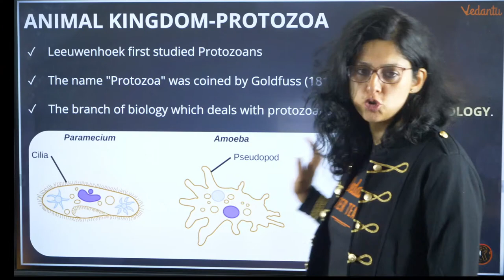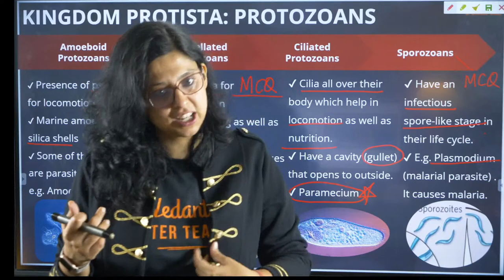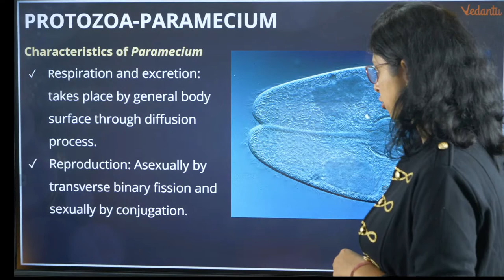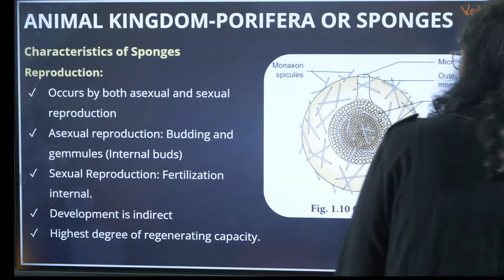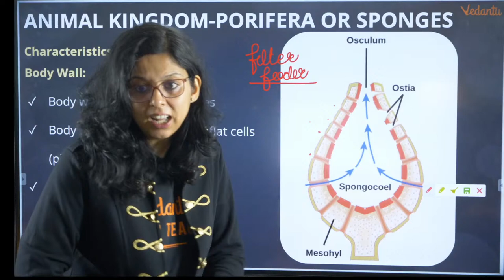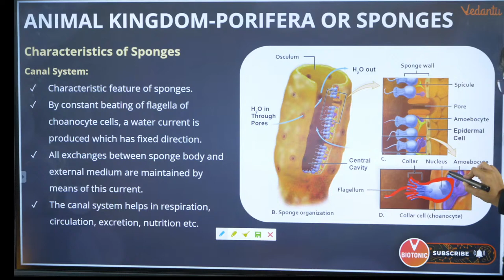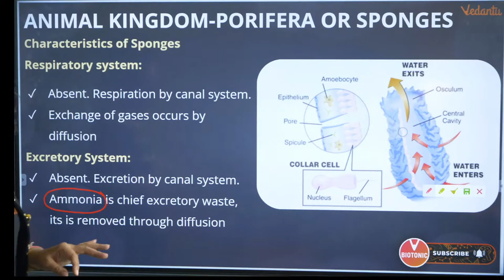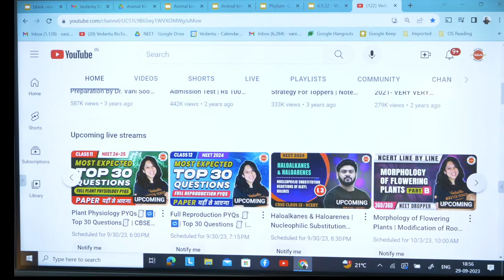Animal Kingdom | Geberal Characteristics of Phylum Porifera | Class 11 Biology | NEET 24-25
Hey Students, Today Vani Ma'am will discuss Animal Kingdom NCERT Class 11 Biology Chapter 4. In this Session Vani Ma'am will Explain Animal Kingdom Geberal Characteristics of Phylum Porifera. This session will be helpful for those students who are preparing for NEET 2024 And CBSE Class 11. Vani mam enlightens with CBSE Class 11 and 12 Biology and NEET 2024 Preparation Strategy, and how to revise crucial topics quickly and effectively. Learn, live and clear your doubts on Vedantu BioTonic .